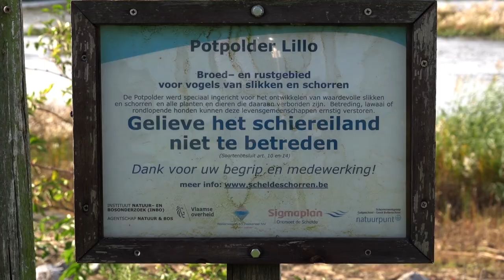Wandelen, Antwerpen, Lillo, Potpolder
De Potpolder van Lillo-Fort is een vrij onbekend natuurgebied, midden in het havengebied van Antwerpen. Het is een overstromingsgebied langs de Westerschelde, een broed- en rustgebied voor vogels van slikken en schorren. Je mag er niet in, maar er loopt wel een mooi wandelpad langs. Heen en weer met nog een ommetje rond en in Lillo slechts 3,7 km. In Lillo zelf was het akelig stil door de coronamaatregelen ...
Muziek:
Golden Journey Under The Sky Of Autumn by MusicLFiles
Satellietbeeld intro: Google Maps